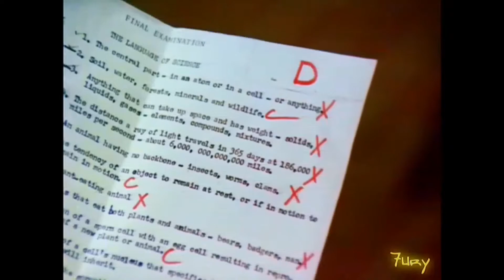BB The Square Song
Track: The Square Song
Artist: Sesame Street
Track Edit: Shon Reed
Video: The Brady Bunch
Video Edit: Shon Reed